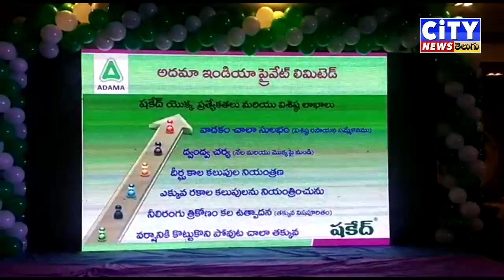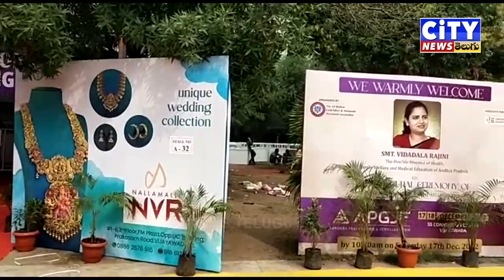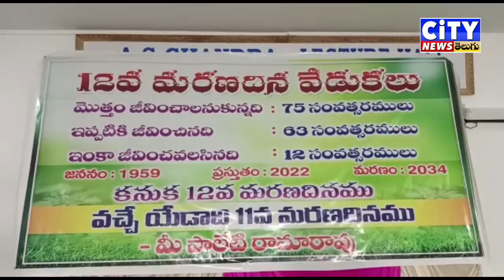17 12 2022 CITY NEWS TELUGU PART 2